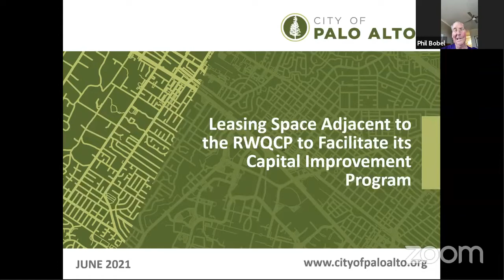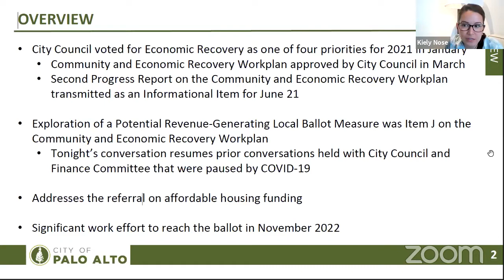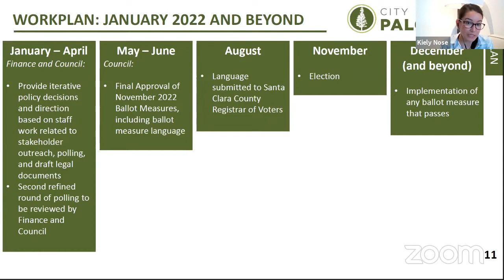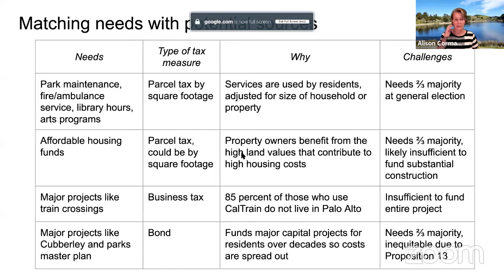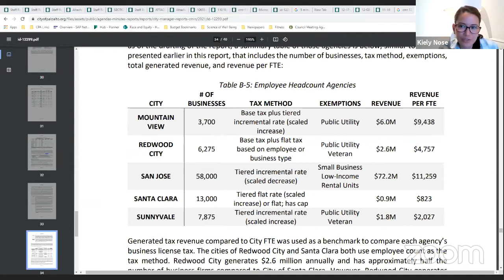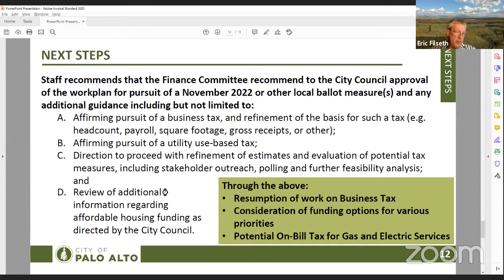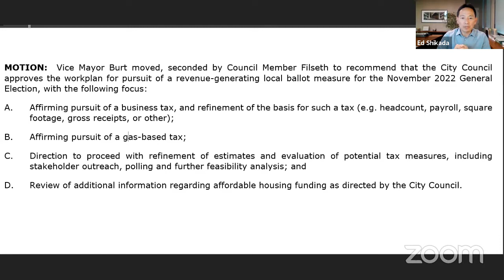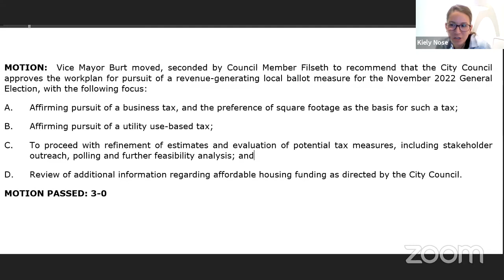Finance Committee - June 15, 2021